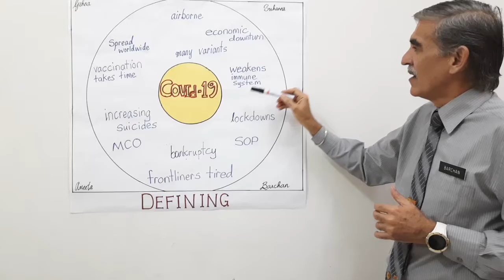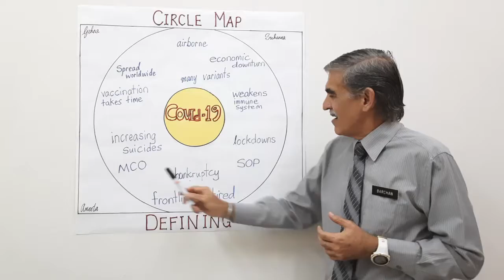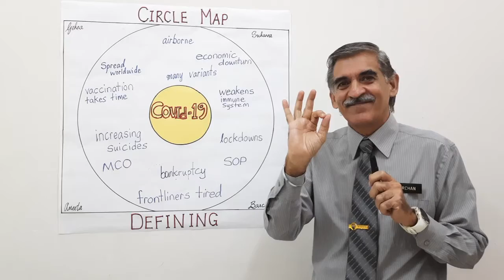DEFINING COVID-19 (CIRCLE MAP)